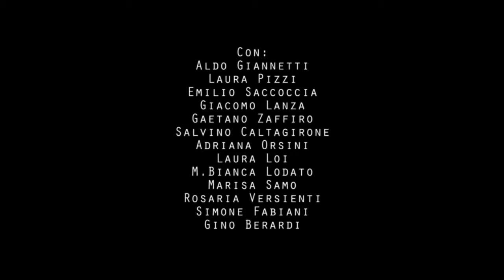Le pillole d'Ercole (Parte 1)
Compagnia "Teatro che passione..." di Latina in scena al Teatro Ponchielli di Latina con "Le pillole d'Ercole" di Maurice Hennequin, Paul Bilhaud